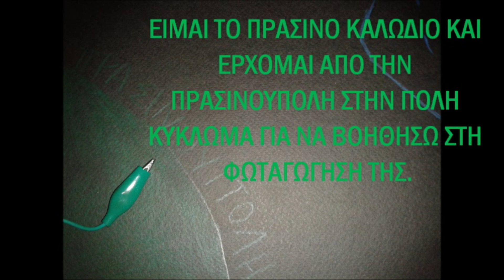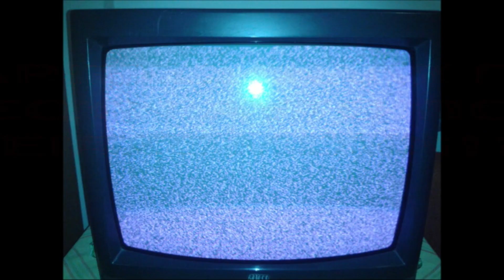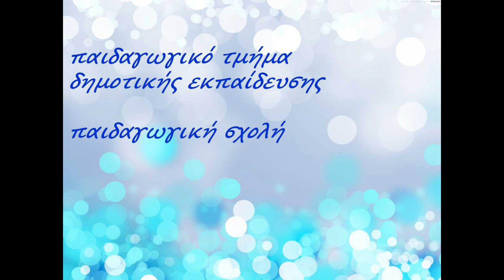ηλεκτρικό κύκλωμα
“Μαθαίνω για τον ηλεκτρισμό”

Τα εκπαιδετικά βίντεο που σχετίζονται με τον ηλεκτρισμό και έχουν τον τίτλο “Μαθαίνω για τον ηλεκτρισμό”  παρουσιάζουν τον τρόπο που σχηματίζεται ενός ηλεκτρικού κυκλώματος,  τα μέρη του και τη λειτουργία του. Πιο συγκεκριμένα γίνεται αναφορά για το τι είναι ηλεκτρικό ρεύμα, τι είναι ο στατικός ηλεκτρισμός, τη λειτουργία του διακόπτη, ποιες είναι πηγές ηλεκτρικού ρεύματος, ποιοι είναι οι αγωγοί και ποιοι οι μονωτές, τα οποία αναφέρονται στα σχολικά εγχειρίδια, και συγκεκριμένα στα Βιβλία Μαθητή της Ε΄ και Στ΄ τάξης. Οι ταινίες παρουσιάζουν με πολυτροπική μορφή  τη φύση, το περιβάλλον και τις έννοιες των φυσικών επιστημών με σκοπό να γίνουν  εύληπτες  στους μαθητές και στις μαθήτριες όλων των τάξεων του Δημοτικού. Τα εκπαιδευτικά αυτά βίντεο έχουν δημιουργηθεί από μαθητές και μαθήτριες και από δασκάλους και δασκάλες. Σε αυτό το επεισόδιο θα μάθεις για τη λειτουργία του ηλκετρικού κυκλώματος.

"I'm learning about electricity"

The electricity-related educational videos entitled "Learn about
electricity" show how an electric circuit is formed, its parts and how it
works. More specifically, reference is made to what is electric current,
what is static electricity, the operation of the switch, what are the
sources of electric current, what are the conductors and which are
the insulators, which are mentioned in the school textbooks, and
specifically in the Student's Books 5th and 6th grade. The films
present nature, the environment and the concepts of natural sciences
in a multimodal format in order to make them comprehensible to
students of all grades of the Primary School. These educational
videos have been created by students and teachers. In this episode
you will learn about the operation of the electric circuit.